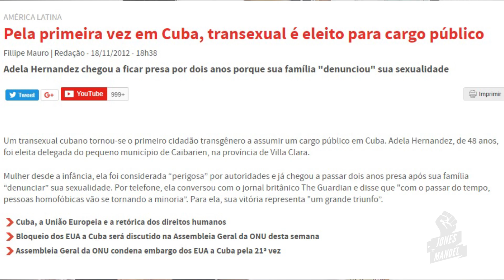Che Guevara: monstro ou herói revolucionário?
Ajude a manter e melhorar o canal. Sua contribuição é fundamental

Indicação de boas biografias sobre Che Guevara:

"O pensamento de Che Guevara" de Michel Lowy.

"Che Guevara: a vida em vermelho" de Jorge Castañeda.

"Che Guevara, uma biografia" de Jon Lee Anderson.

Esculacho que a Revista Veja, depois de publicar matéria sobre Che, recebeu do seu biógrafo Jon Lee Anderson

"Che Guevara, outro líder da revolução cubana, antes de ser morto enquanto guerreava na Bolívia, esteve a frente de seu batalhão cubano na guerrilha de luta pela libertação do Congo." Texto completo

"PC era reflexo da sociedade cubana: machista e homofóbico", diz filha de Raúl